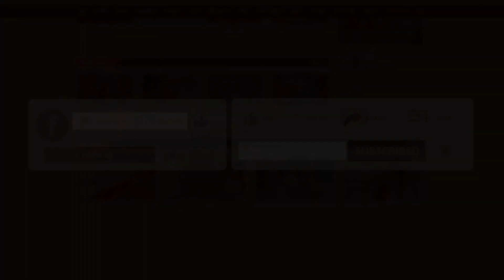নিজেকে ভালো অভিনেত্রী মনে করেন না তাহমিনা সুলতানা মৌ | Tahmina Sultana Mou | Binodon Prokash